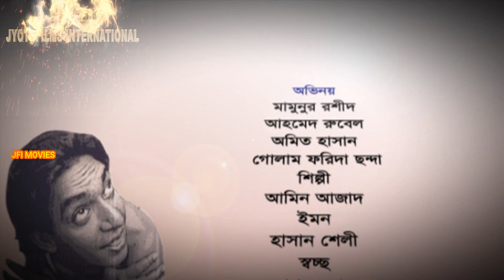Nikamaler Byscop Epi-05 | নিকামালের বাইস্কোপ পর্ব -৫ | Chanchal Chowdhury | Nadia | Bangla Natok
Natok Info :
Natok : Nikamaler Byscop | নিকামালের বাইস্কোপ
Starring : Chanchal Chowdhury | Shilpi | Ahmed Rubel | Hero Amit Hasan | Mamunur Rashid | Golam Forida Chonda | Amin Azad | Nadia & Azad Abul Kalam
Director : Symo Nazrul
Language : Bengali
Label : Jfi Drama